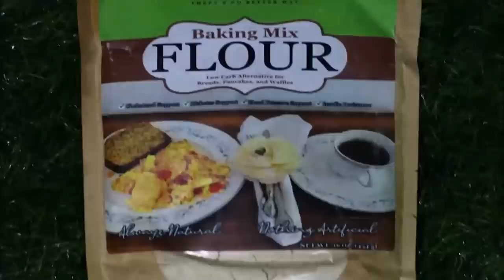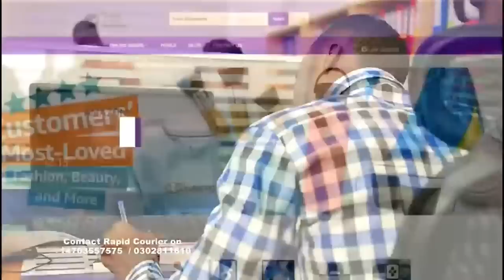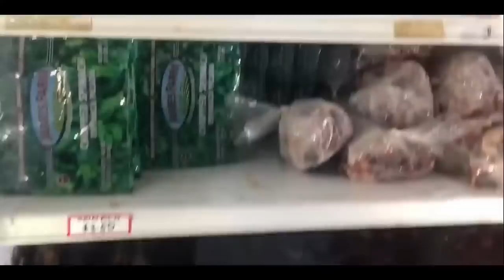Wife Of Rev Anthony Boakye banned from attending his funeral -KUMCHACHA SPEAKS